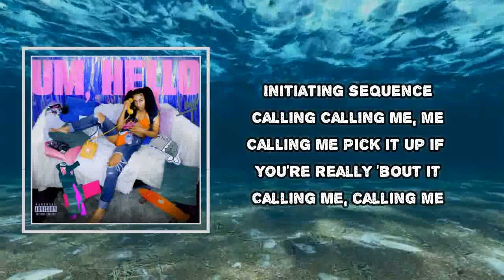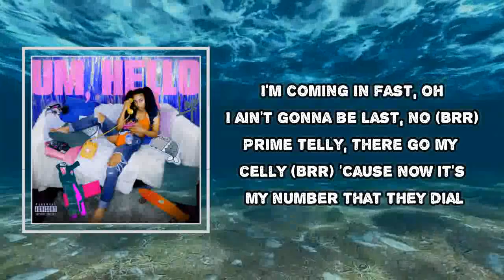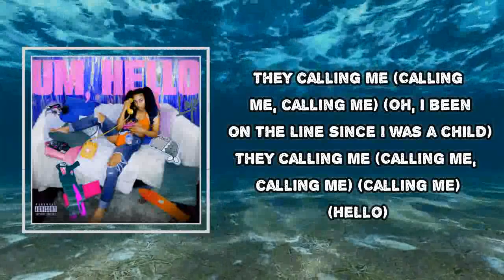LAYA - Calling Me (Lyrics)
Calling Me

Calling Me Lyrics:
Initiating sequence
Calling
Calling me, me
Calling me
Pick it up if you're really 'bout it
Calling me, calling me

[Verse 1]
Big Willie, been on my Diddy
I cannot let up on nada
Si-silly if you think I dilly
A heavy boot is on your collar
Vibe hitty and you know it's litty
A simple truth that you can't deny her, yuh
Tried to get me, they forgot my city
But now it's my number that they dial
[Chorus]
They calling me (Calling me)
They calling (Calling me)
Ooh-woah, yeah (Calling me)
They calling me, (Calling me) yeah

[Verse 2]
I'm ready, won't stop for any
Let me loose, up out of pocket
Fire in me and I been itchy
Watch me shoot off like a rocket, yeah
I'm coming in fast, oh
I ain't gonna be last, no (Brr)
Prime telly, there go my celly (Brr)
'Cause now it's my number that they dial

[Chorus]
They calling me (Calling me, calling me)
Yeah, yeah
(Can I get me a holla?)
Calling me, calling me (Calling me, calling me)
(Hear my telephone ring)
Yeah, (Calling me, calling me) they calling me, ow, oh, oh
(Calling me, calling me) (They ain't hit my number in a while)
(Calling me, calling me) Calling me
(Oh, I been on the line since I was a child)
(Calling me)
(Hello)